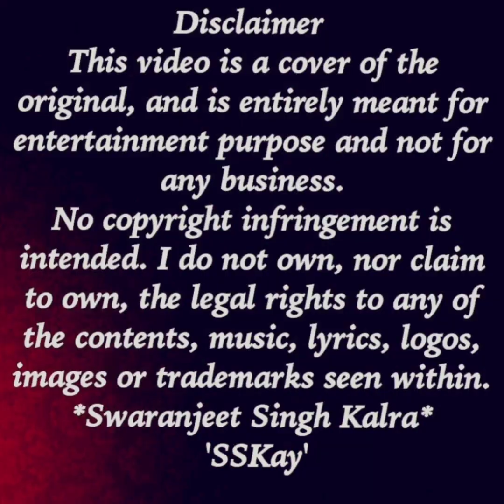MAINE POOCHHA CHAND SE 💞 Moods of Rafi Sahab Cover Version by @SwaranjeetSinghKalrazOfficial 💞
💞W💞E💞E💞K💞E💞N💞D💞
 💞S💞P💞E💞C💞I💞A💞L💞

𝕄𝕆𝕆𝔻𝕊 𝕆𝔽 ℝ𝔸𝔽𝕀 𝕊𝔸ℍ𝔸𝔹

𝙋𝙧𝙚𝙨𝙚𝙣𝙩𝙞𝙣𝙜  𝙖 𝙑𝙚𝙧𝙮 𝘽𝙚𝙖𝙪𝙩𝙞𝙛𝙪𝙡 𝙖𝙣𝙙 𝙊𝙣𝙚 𝙤𝙛 𝙏𝙝𝙚 𝙈𝙤𝙨𝙩 𝙎𝙪𝙥𝙚𝙧 𝙃𝙞𝙩 𝙎𝙤𝙣𝙜 𝙁𝙧𝙤𝙢 𝙏𝙝𝙚 𝘽𝙤𝙪𝙦𝙪𝙚𝙩 𝙤𝙛 𝙏𝙝𝙚 𝙂𝙧𝙚𝙖𝙩 𝙍𝘼𝙁𝙄 𝙎𝘼𝙃𝘼𝘽 𝙖𝙣𝙙 𝙎𝘼𝙉𝙅𝘼𝙔 𝙆𝙃𝘼𝙉 𝙎𝘼𝙃𝘼𝘽

𝐅𝐢𝐥𝐦 : 𝐀𝐁𝐃𝐔𝐋𝐋𝐀 (𝟏𝟗𝟖𝟎)
𝐌𝐞𝐥𝐨𝐝𝐢𝐨𝐮𝐬𝐥𝐲 𝐂𝐨𝐦𝐩𝐨𝐬𝐞𝐝 𝐁𝐲 𝐓𝐡𝐞 𝐃𝐲𝐧𝐚𝐦𝐢𝐜 𝐑𝐚𝐡𝐮𝐥 𝐃𝐞𝐯 𝐁𝐮𝐫𝐦𝐚𝐧 𝐃𝐚 𝐚𝐧𝐝 𝐕𝐞𝐫𝐲 𝐑𝐨𝐦𝐚𝐧𝐭𝐢𝐜𝐚𝐥𝐥𝐲 𝐒𝐮𝐧𝐠 𝐛𝐲 𝐏𝐚𝐝𝐦𝐬𝐡𝐫𝐞𝐞 𝐌𝐎𝐇𝐃 𝐑𝐀𝐅𝐈 𝐒𝐀𝐇𝐀𝐁.

𝕆𝕟 𝕊𝕔𝕣𝕖𝕖𝕟 : 𝕊𝕒𝕟𝕛𝕒𝕪 𝕂𝕙𝕒𝕟 𝕊𝕒𝕙𝕒𝕓 𝕒𝕟𝕕 ℤ𝕖𝕖𝕟𝕒𝕥 𝔸𝕞𝕒𝕟 𝕁𝕚

𝑹𝒆𝒑𝒓𝒊𝒔𝒆𝒅 𝒃𝒚 𝑴𝒆 𝒘𝒊𝒕𝒉 𝒍𝒐𝒕𝒔 𝒐𝒇 𝒍𝒐𝒗𝒆 𝒂𝒏𝒅 𝒓𝒆𝒈𝒂𝒓𝒅𝒔 𝒇𝒐𝒓 𝒕𝒉𝒆 𝒄𝒓𝒆𝒂𝒕𝒐𝒓𝒔 𝒐𝒇 𝒕𝒉𝒊𝒔 𝒃𝒆𝒂𝒖𝒕𝒊𝒇𝒖𝒍 𝒔𝒐𝒏𝒈.

❤️𝑺𝑺𝑲𝒂𝒚❤️
𝑺𝒘𝒂𝒓𝒂𝒏𝒋𝒆𝒆𝒕 𝑺𝒊𝒏𝒈𝒉 𝑲𝒂𝒍𝒓𝒂